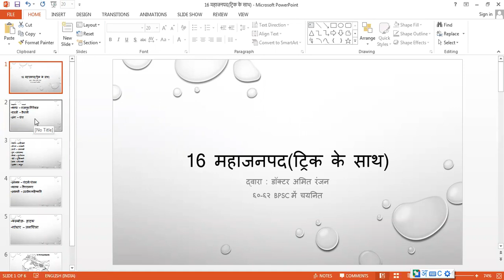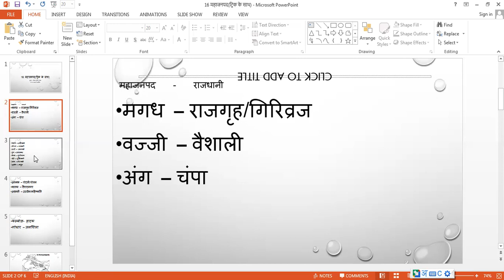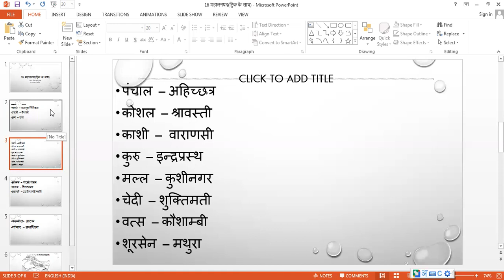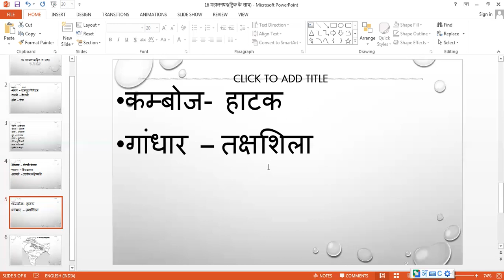Solah Mahajanpad Video,Trick Ke Saath(सोलह महाजनपद,ट्रिक के साथ)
2 :18 से ट्रिक शुरू हो रहा । उसके पूर्व महाजनपद से जुड़ी अन्य जानकारियाँ दी गई हैं ।